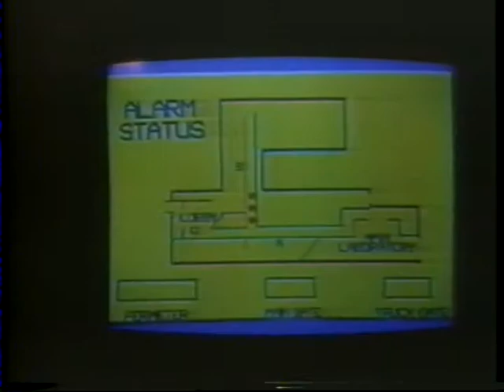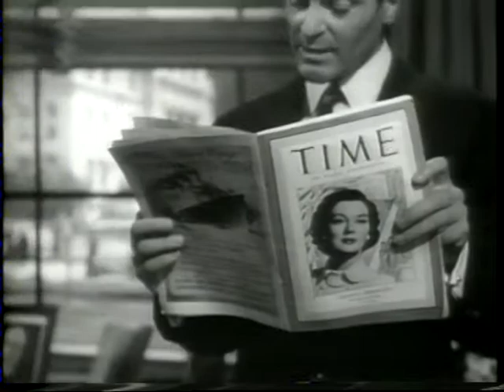OverView Video Magazine: Movie Reviews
Ambient Video #3, a paid Come Home to NBC promo, then Movie Reviews with Tom Shales reviewing movies that were new to home video (in January 1987- including The Karate Kid Part II, Sweet Liberty, The Toxic Avenger, The Manhattan Project, Desert Bloom where he gives the movie one of the best insults I've ever heard, Invaders From Mars, A Woman of Distinction, Ginger and Fred, Advise and Consent, The Cardinal, Saint Joan, Maximum Overdrive, and Thank Your Lucky Stars).  After that is a promo for "Cobra" from Warner Home Video voiced by Don Lafontaine, which is only one of two acknowledgments on this tape that laserdiscs existed (that other videodisc format had given up about 6 months earlier.)